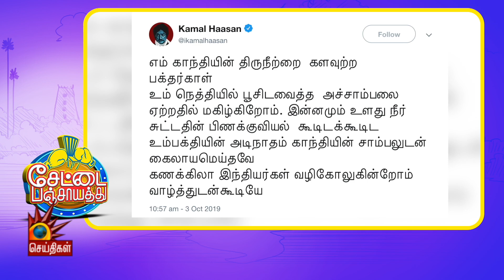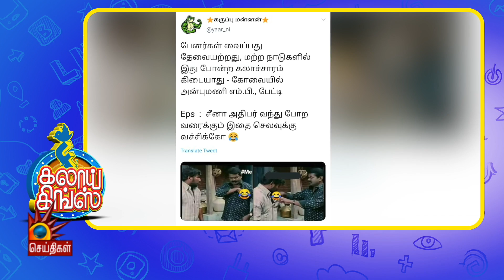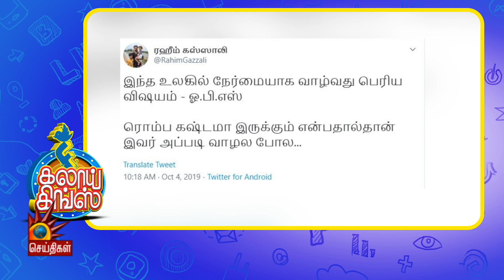எல்லாம் மேல இருக்கிறவன் பாத்துப்பான்... - இவன் தந்திரன் | Ivan Thanthiran